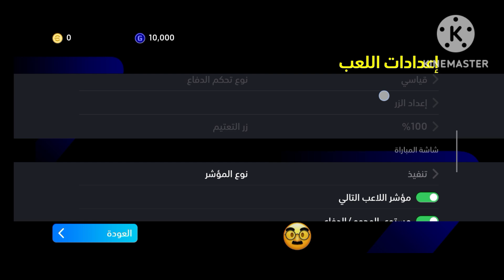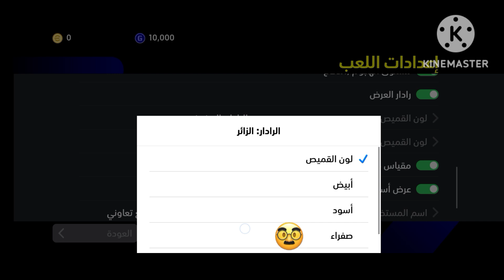كيفية إصلاح أفضل إعدادات اللعب بنسبة 100٪ في Efootball 2025 Mobile ||أفضل إعداد لكرة القدم الإلك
كيفية إصلاح أفضل إعدادات اللعب بنسبة 100٪ في Efootball 2025 Mobile ||أفضل إعداد لكرة القدم الإلكترونية 2025

📺 الطوابع الزمنية--

الضوابط⬇️ الأساسية
👉 00:13 المساعدة الذكية
👉 01:03 نوع التحكم
👉 02:21 نوع عصا الاتجاه
👉 03:13 تغيير المؤشر
👉 04:30 نطاق إدخال الحركة
👉 06:11 عناصر تحكم اللاعب

أوامر⬇️ اللمس والنقر
👉 06:22 عناصر التحكم في تغيير المؤشر

أوامر⬇️ الوسادة الافتراضية
👉 06:53 الدفاع عن نوع التحكم
👉 07:36 تكوين الزر
👉 08:30 عتامة الزر
👉 08:51 نوع المؤشر
-مؤشر اللاعب التالي
-مستوى الهجوم / الدفاع
-عرض الرادار
-الرادار: المنزل
-الرادار: بعيدا
-مقياس القدرة على التحمل
-عرض أسماء اللاعبين: فريق الخصم
-نوع مؤشر الفريق الخاص: تعاوني